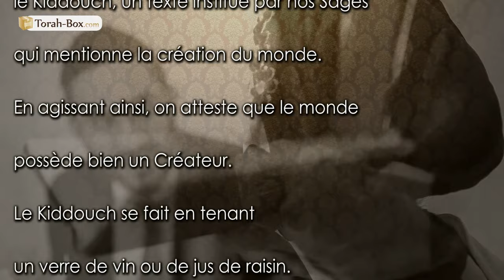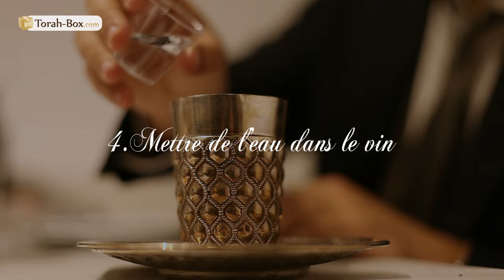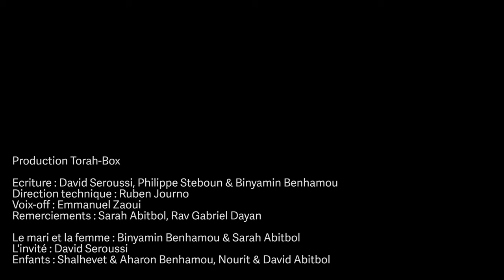Comment faire le Kiddouch ?